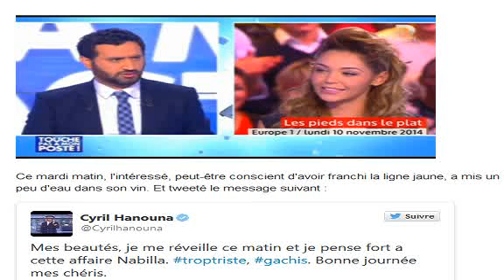Nabilla : C. Hanouna a franchi la ligne jaune dans TPMP du 10/11 - 11/11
Cyril Hanouna est sorti de sa réserve, lundi, dans son émission Les Pieds dans le plat sur Europe 1. Une blague pas du goût de tout le monde...